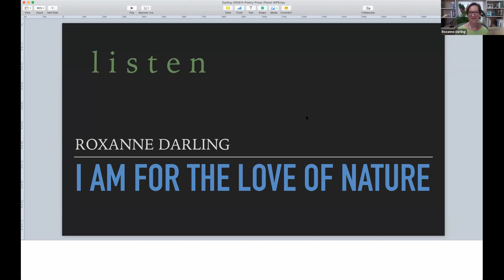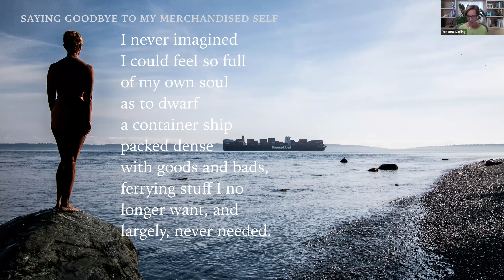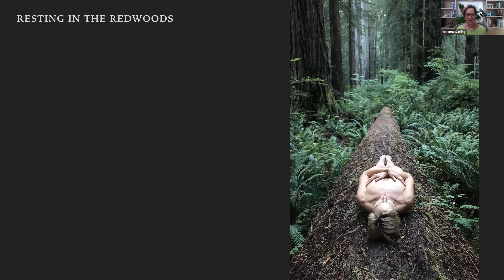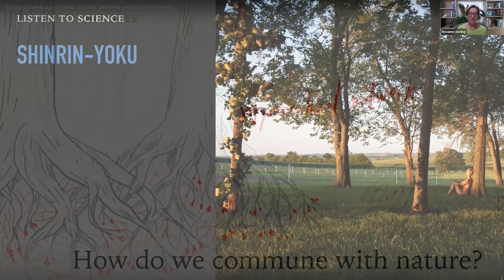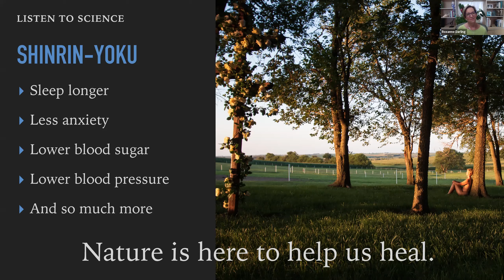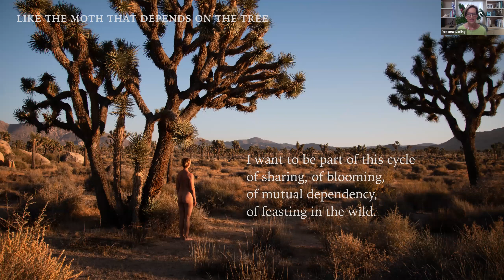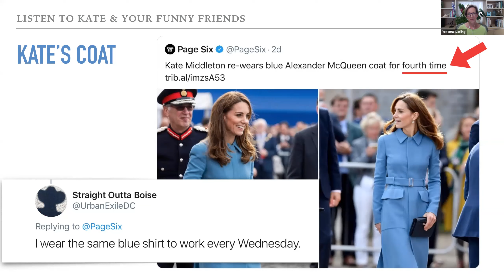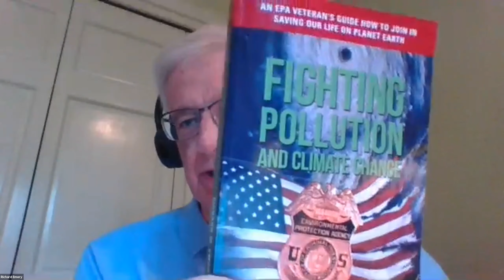Poetry and Prose for the Planet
The Cream Literary Alliance and the City of West Palm Beach Office of Sustainability present Poetry and Prose for the Planet, a literary event examining climate change.

Richard W. Emory, Jr.: author of Fighting Pollution and Climate Change: An EPA Veteran's Guide How to Join in Saving Our Life on Planet Earth

Eduardo Condes: Eduardo was born in Puerto Rico, raised in Chicago, now resides in South Florida. Has been known to write poetry on all subject matters, has done numerous poetry readings. And always has been very environmentally conscious and committed to mother earth!

Ellis Elliott: Ellis is a ballet, yoga, and writing teacher in Juno Beach. She has 6 wonderful adult sons in her blended family, and is half-way through an MFA program in Creative Writing at Queens Univ. in Charlotte, NC.

Amy Dahan: Amy’s love of the outdoors led to a career path through commercial fishing, construction management and professional gardening, to eventually become the Director of Heathcote Botanical Gardens and a champion of environmental education. Amy has been a Treasure Coast resident since 1983 and a student of Tai Chi Chuan for over twenty years.  She currently lives and plays in Stuart, Florida.

Laurie Kuntz: Laurie, an award-winning poet and film producer worked as an educator in Japan, Philippines, Thailand and Brazil. Her published works include one poetry collection (Somewhere in the Telling), two poetry chapbooks (Simple Gestures, and Women at the Onsen), and an English as a Second Language Reader (The New Arrival). She has been nominated for a Pushcart Prize and Best of the Net Poetry Prize.

David Spielberg: David was a commentator for National Public Radio, a columnist for the New Haven Register, and a research scientist for the petrochemical and air pollution control industries. He was adjunct faculty at Southern Connecticut State University and New Haven University, and Science Chairman at The Benjamin School for 16 years. While retired, at 77 he recently completed his third cli-fi novel.